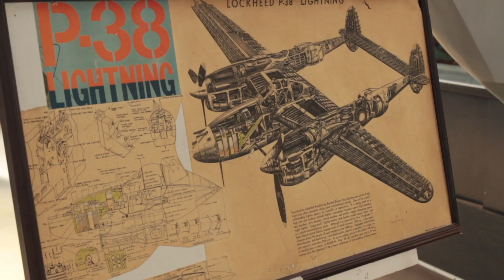The Rosie Legacy, Elinor Otto.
Civil Air Patrol Cadet Abigail Spitler interviews Elinor Otto who is recognized as America's longest working Rosie the Riveter.   She represents the millions of American women who went into the workforce during World War 2 to make the airplanes, ships and armaments that helped to win the war. Also features Jo Keller,  USAF Master Chief,, a modern day Rosie the Riveter   Co-produced by Shawn Spitler and Sheryl Shaffer for the VHVtv episode "The Rosie Legacy" for the MidPeninsula Media Center in Palo Altto, CA.  Filmed at the March Air Field Museum.  This is an outreach to encourage girls and young women to get into Science, Technology, Engineering and Math, STEM careers.  Special Thanks You to  452 AMW Public Affairs Linda Welz at March Air Reserve Base for allowing me to meet Ms.Otto, to film and interview her initially, and go on the Rosie flight with her. 2019 Western Access Video Excellence Award, West Region for Educational Access - Community Producer Shawn Spitler, Sheryl Shaffer & MidPen Media Center.